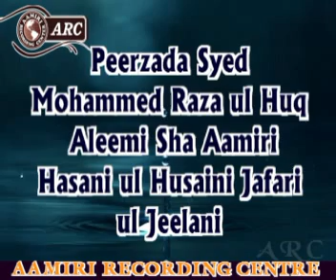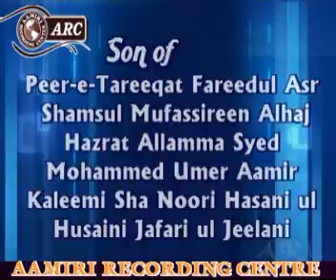Quran aur Wali ki shaan Ram nagar 20-9- 2012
HAZRAT-SYED-RAZA-UL-HUQ-ALEEMI-SHAH-AAMIRI-CHIST-QADRI